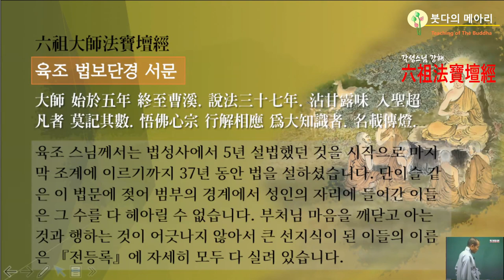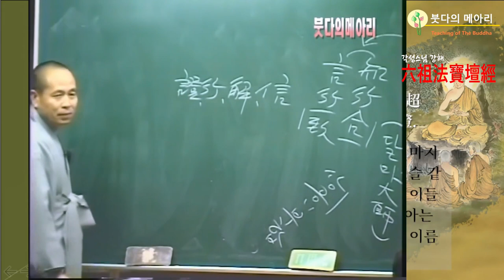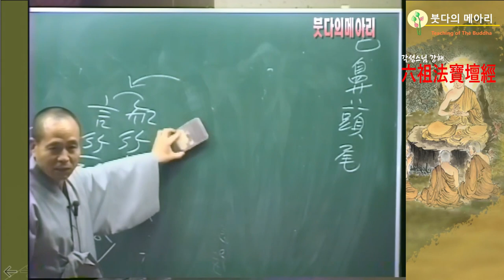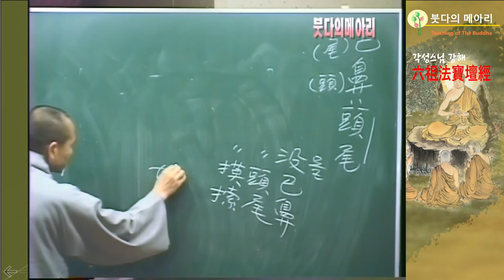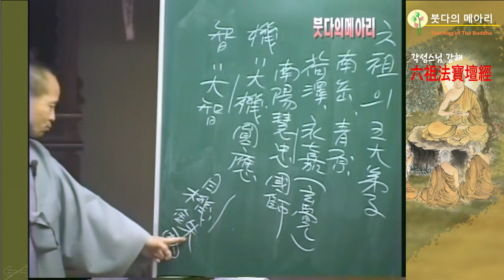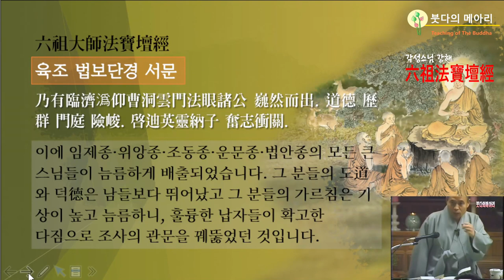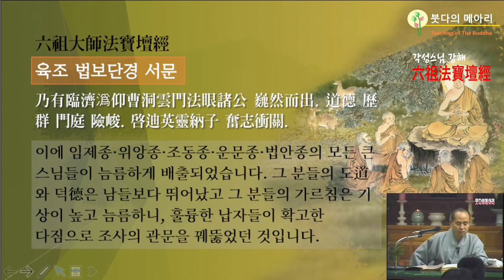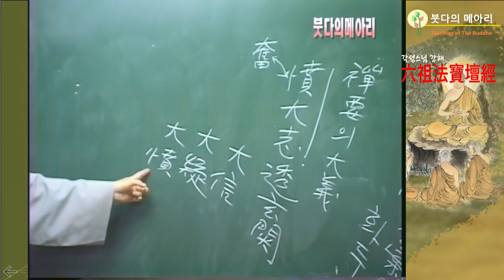각성스님 강해_육조단경 제8강 / 육조스님은 37년 동안 법을 설하셨습니다.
1.모든 회원에게 제공되는 채널 멤버십 혜택
2.회원 등급별로 다르게 제공되는 회원 전용 혜택
3.가입한 채널 구독
4.커뮤니티 탭에서 회원 전용 콘텐츠 보기